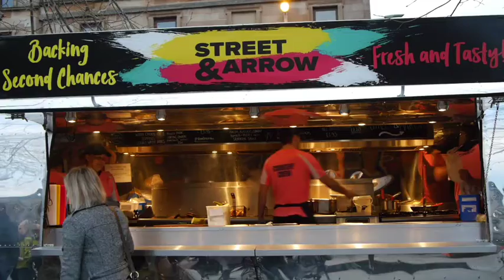Street and Arrow food truck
Justice Secretary Michael Matheson visited the American-style airstream food truck in Glasgow to meet former offenders who are turning their lives around.